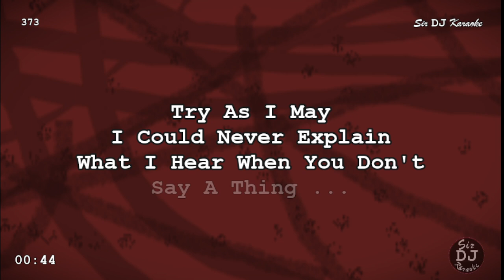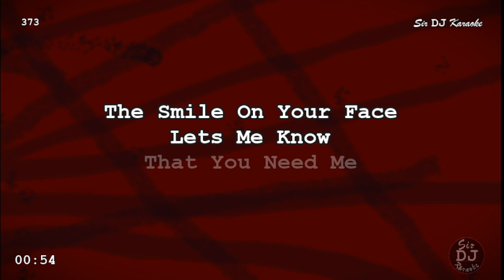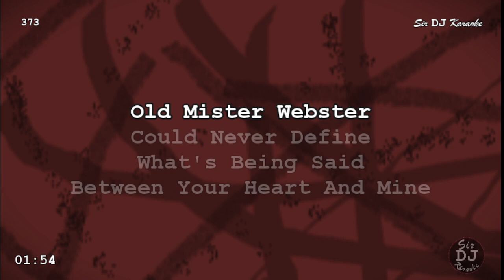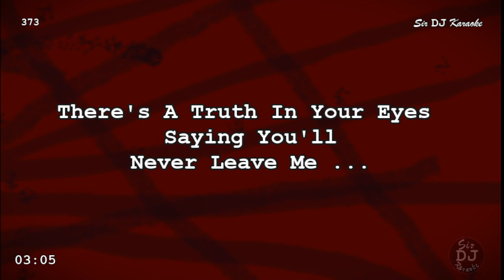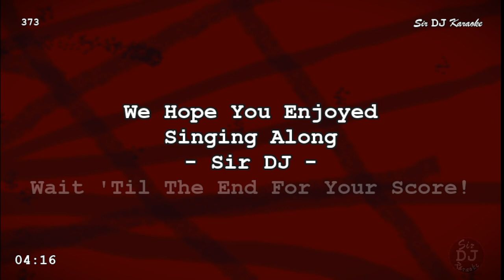[373] When You Say Nothing At All - Alison Krauss [Key of Eb]